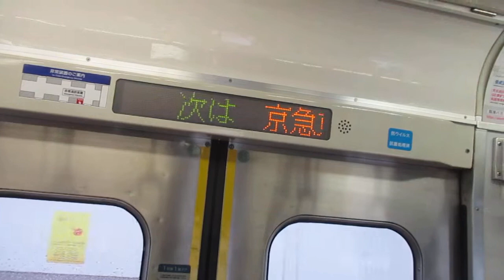【三菱IGBT-VVVFインバーター】京急本線普通浦賀行き京急1500形1569編成6両走行音 神奈川新町→京急東神奈川